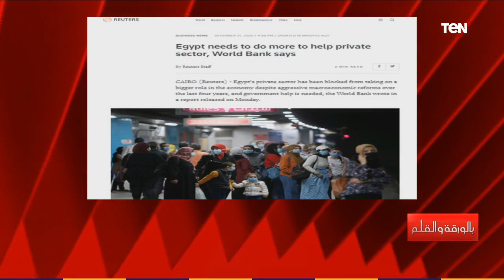الديهي يتحدى رويترز على الهواء ويفضح كذبها بالوثائق: ده دليل إنكم مأجورين غير مهنيين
الديهي يتحدى رويترز على الهواء ويفضح كذبها بالوثائق: ده دليل إنكم مأجورين غير مهنيين واللي ينكر أن هناك مؤامرة على مصر فهو جزء منها